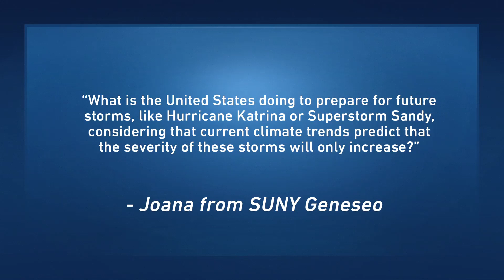Open for Questions: Dr. Holdren Answers Your Questions (Question 2)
President Obama's Science Advisor, Dr. John Holdren, takes questions from students around the country and answers them.